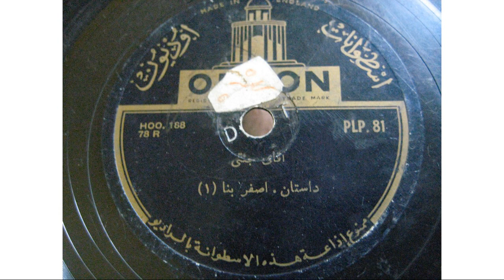آقای جنتی - داستان اصغر بنا